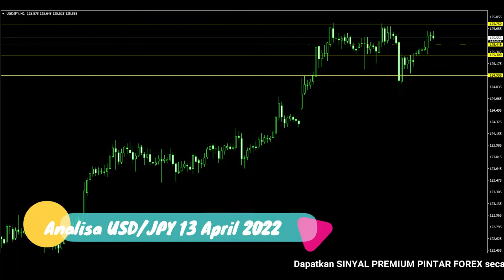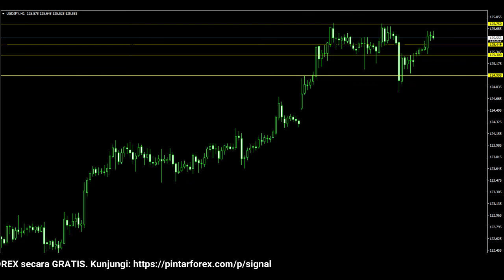🔴 LIVE: Analisa Forex Hari Ini 13 April 2022 Analisa USD-JPY 13 April 2022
"Analisa Forex Hari Ini 13 April 2022 Analisa USD-JPY 13 April 2022